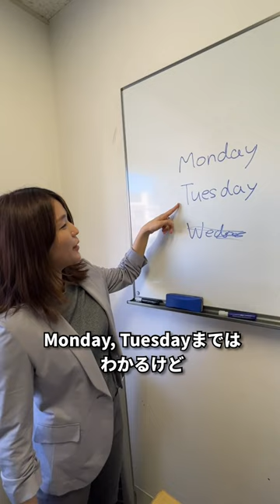英語と日本語のなぁぜなぁぜ